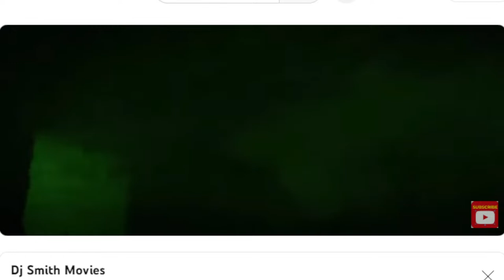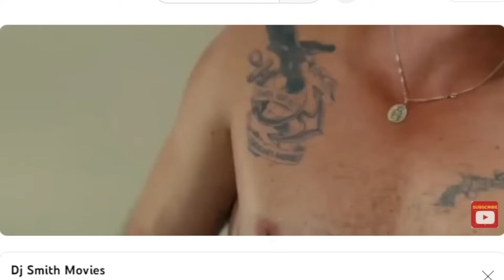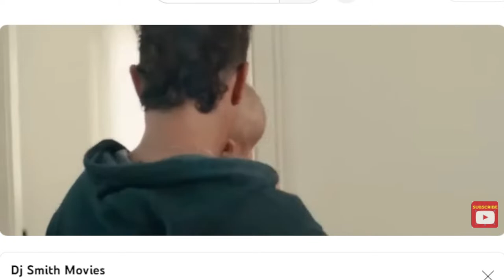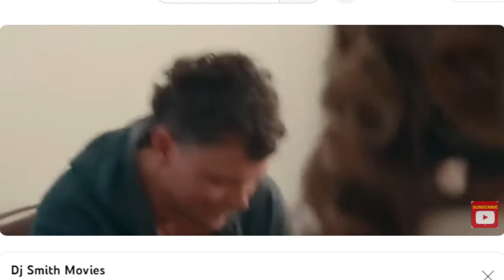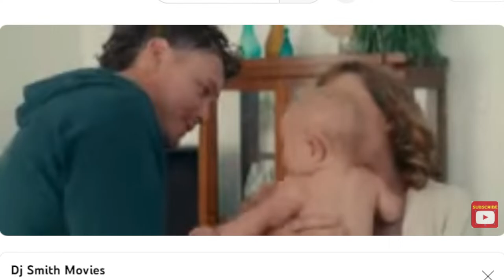DJ SMITH MOVIES